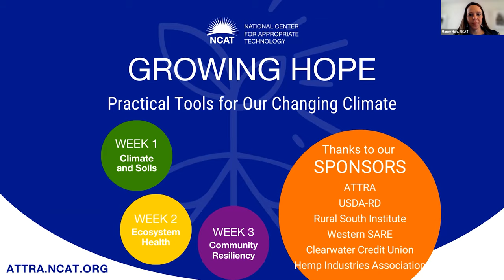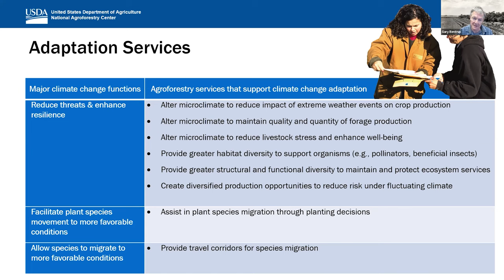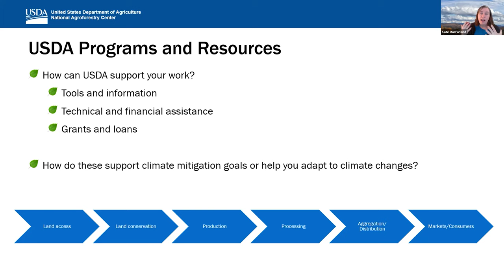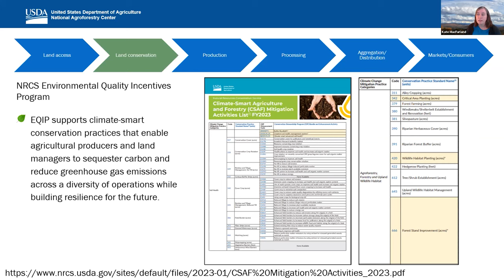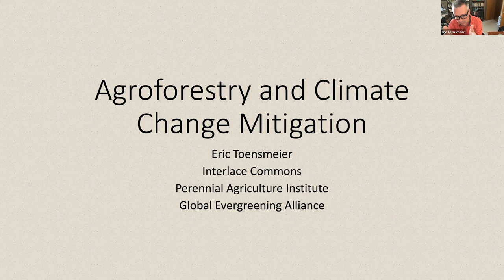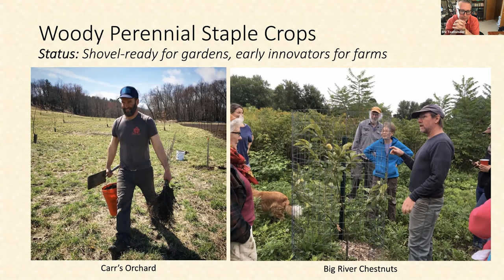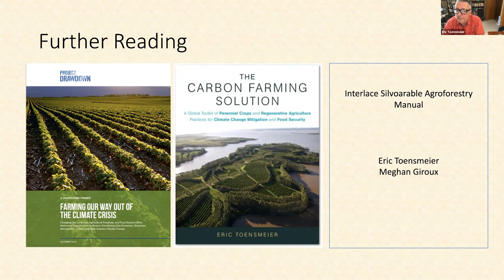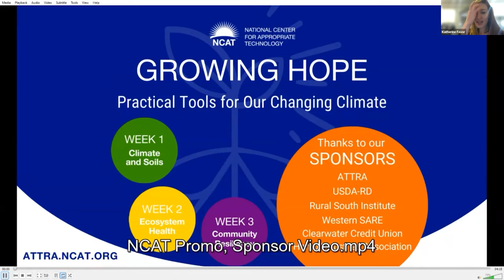Growing Hope: Agroforestry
The third week of NCAT’s Growing Hope: Practical Tools for Our Changing Climate conference began with a session focusing on agroforestry and the many ways agroforestry practices can be incorporated into a farmscape as a boon to both the farm and the climate.

In addition to its potential as a nature-based climate solution, agroforestry provides benefits other than carbon sequestration to farmers. Trees can provide shade for livestock, add additional enterprises, increase biodiversity, provide wildlife habitat, and much more.

The session began with a keynote address by Eric Toensmeier, author of "The Carbon Farming Solution," "Perennial Vegetables,"  "Paradise Lot," and "Edible Forest Gardens."

A panel discussion followed the keynote address, featuring Meghan Giroux, Founder and Executive Director of Interlace Commons; Kate MacFarland, Agroforester for the USDA National Agroforestry Center; Gary Bentrup, Research Landscape Planner for the USDA National Agroforestry Center and Ellie Honan of Coastal Roots Farm.

NCAT Sustainable Agriculture Specialist Katherine Favor moderated the session.